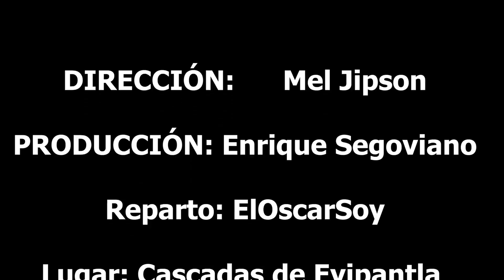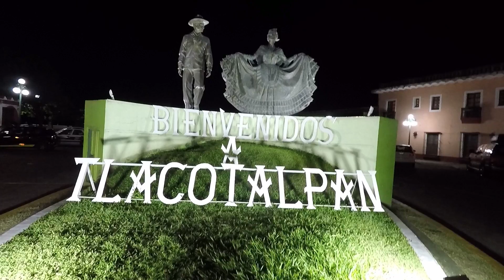EYIPANTLA | CATEMACO | TLACOTALPAN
Ábrete Sésamo !!!